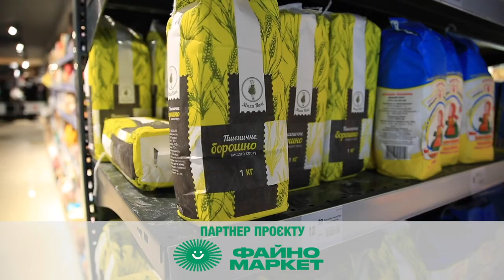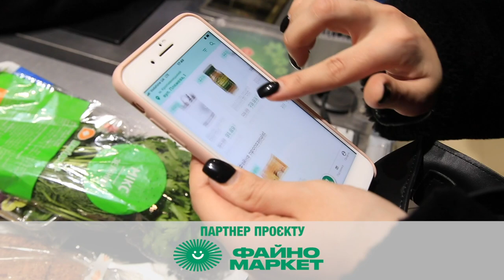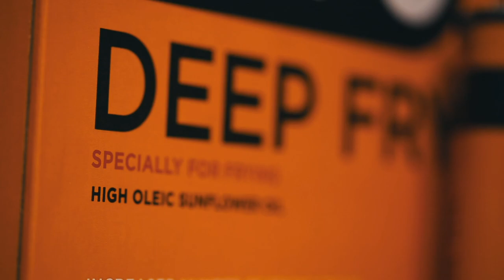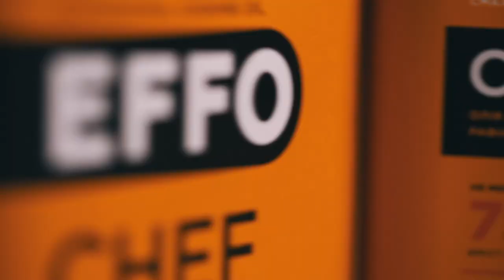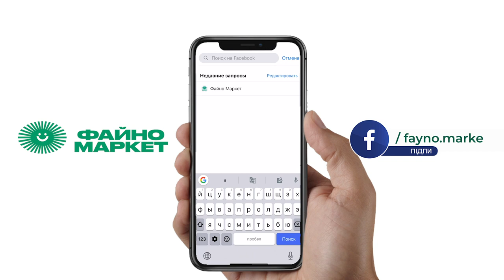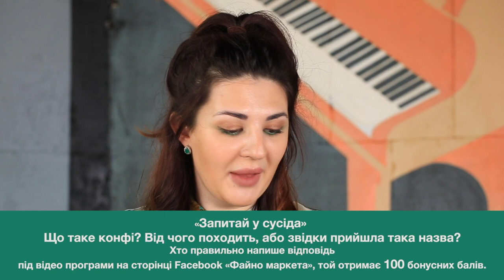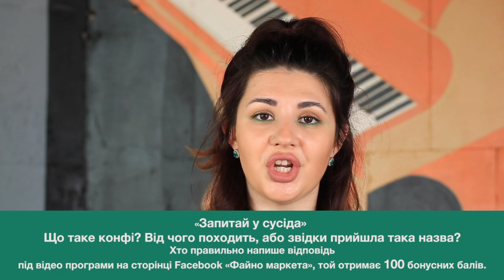Качка з вишневим соусом | кулінарне шоу «Гурманія»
Якщо ранок неділі провести разом з гастрошоу «Гурманія», то день буде наповнений смачними спогадами. Цієї неділі шеф-кухар закладу «PANORAMA» Максим Анікольчук та Катерина Лунгул готують смачну та корисну страву  - качку з вишневим соусом та грушею.

У програмі ведучі розкажуть, як правильно обрати м`ясо качки, щоб було свіжим та ніжним. Та чим корисний качиний жир і для чого його використовують?

Запитання цього тижня у рубриці «Запитай у сусіда» від головного партнера програми «Файно маркет»: Що таке конфі? Від чого походить, або звідки прийшла така назва?

Хто перший правильно відповість, тому буде нараховано 100 бонусних балів. Для цього треба перейти на сторінку «Файно маркет» у Facebook і під відео програми відповісти на запитання.

Дякуємо рекламній агенції «Euro vision» за надання рекламних послуг.
Для приготування страви ми використовували високоолеїнову професійну кулінарну олію «EFFO», яку можна застосовувати й для приготування страв вдома. Олія, про яку варто знати та використовувати!